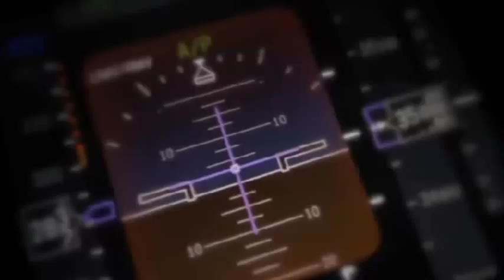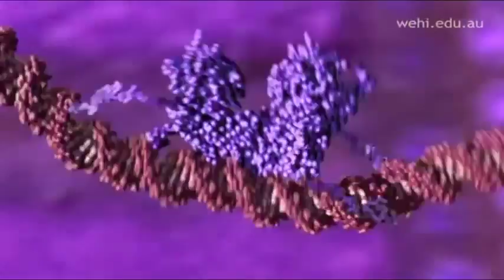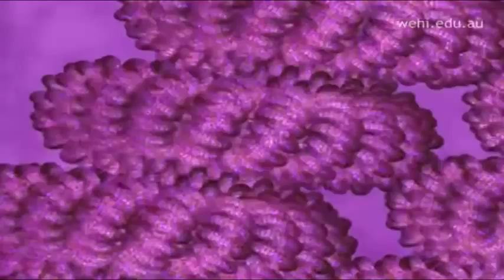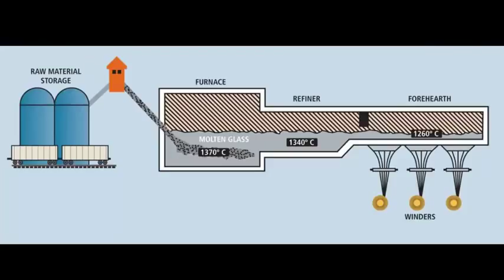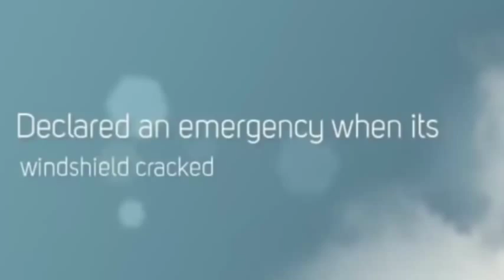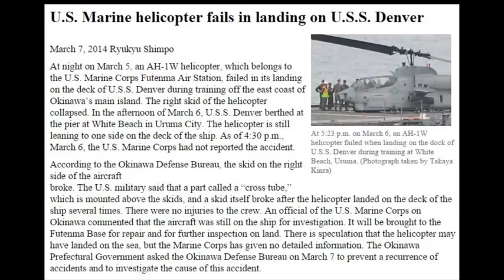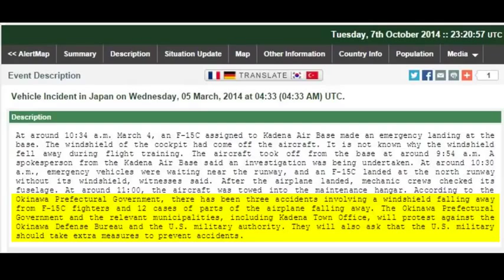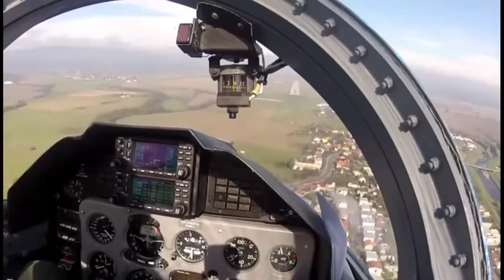The Wigner Effect pt 3 _ Effect of Radiation on Glass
Is Fukushima Radiation Causing Problems with
Aircraft & Infrastructure? Segment 3 of 12

(MUST LISTEN to MH370 interview with Alfred Weber/Exopolitics)

*Feel free to copy and post on your channels, you tube will not allow remix option*

Color footage of atomic bomb tests in Nevada - Soldiers being exposed to high levels of radiation

Nuclear Tech: Nine-year time-lapse shows how to make a nuclear fusion reactor Wendelstein 7 X (2014):